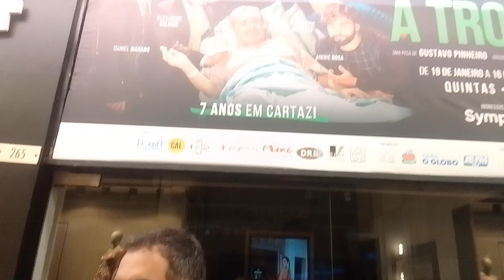Estréia da temporadade verão do espetáculo "A Tropa" - Alexandre Galindo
Entrevista com o ator e produtor Alexandre Galindo, na estréia da temporada de verão do espetáculo "A Tropa", no Teatro dos Quatro (Shopping da Gávea).